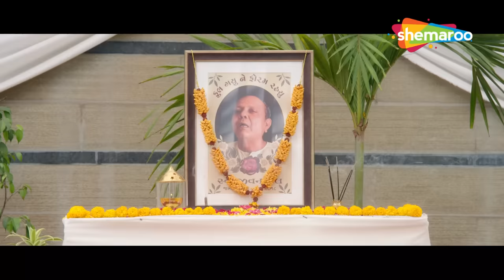Malhar Kinjal Na Papa Pase Mange Che Eno Haath | Shu Thayu? Gujarati Movie (HD) | Malhar Thakar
Malhar Avyo Chhe Kinjal Rajpriya No Haath Mangva. Kari De Chhe Kinjal Na Baap Ne Pagal.

Movie - Shu Thayu?
Cast - Malhar Thakar, Yash Soni, Mitra Gadhvi, Kinjal Rajpriya, Aarjav Trivedi, Rahul Rawal, Netri Trivedi, Mayur Chauhan, Prashant Barot
Director - Krishnadev Yagnik